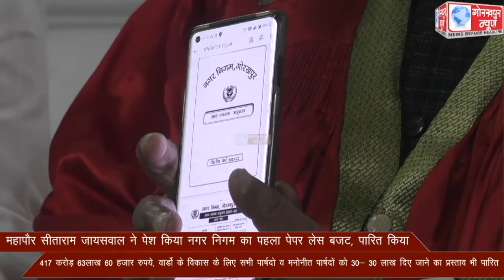महापौर सीताराम जायसवाल ने पेश किया नगर निगम का पहला पेपर लेस बजट, पारित किया 417 करोड़ 63लाख 60 हजार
महापौर सीताराम जायसवाल ने पेश किया नगर निगम का पहला पेपर लेस बजट, पारित किया 417 करोड़ 63लाख 60 हजार रुपये, वार्डो के विकास के लिए सभी पार्षदो व मनोनीत पार्षदों को 30- 30 लाख दिए जाने का प्रस्ताव भी पारित